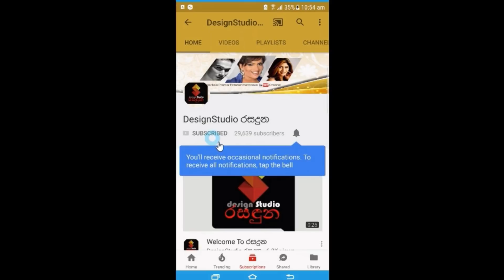2017 වසරේ අවසාන සතියේ ලග්න පල පල විස්තරය සවිස්තරාත්මකව..Weekly Astrology Forecast